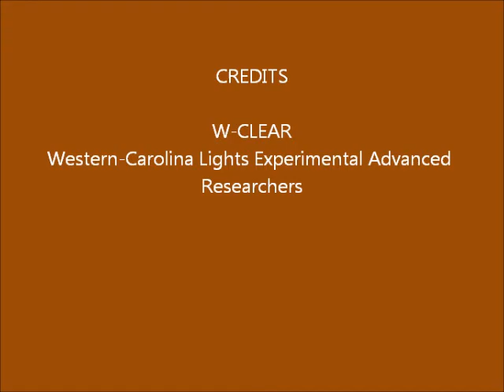Brown Mountain Lights Camera 2 September 08-09, 2015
Dusk-to-dawn 60-second images. Variable cloudiness with some early evening rain. Small "light" that appears and disappears, low in the center of the valley, is a hot pixel in the camera. Another one is on the horizon near Dogback, and one to the far left. More higher up.